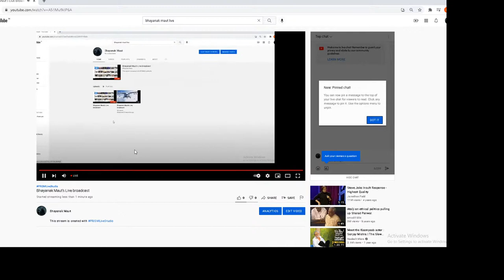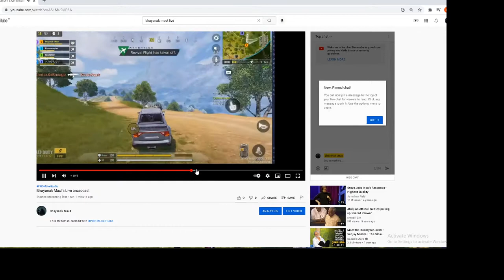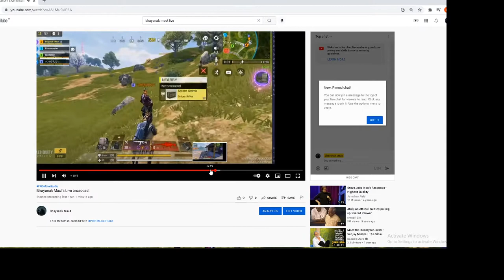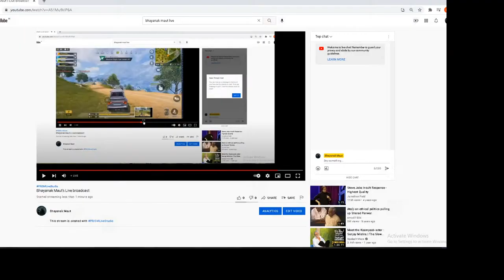Bhayanak Maut's Live broadcast